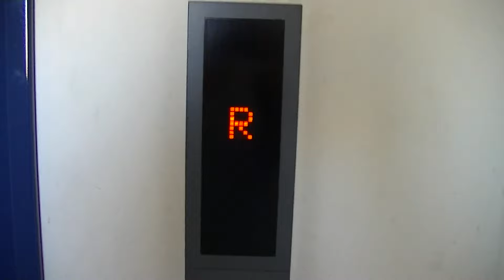北九州市八幡西区某立体駐車場のエレベーター・その3（2号機）（日立製）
－－説明－－－－－－－－－－－－－－－－－－－－
黒崎井筒屋付近にある立体駐車場のエレベーターです。
標準仕様です。こちら側は車いす非対応です。
－－諸元－－－－－－－－－－－－－－－－－－－－
メーカー：日立
機種：URBANACE(アーバンエース)
用法：乗用
定員：11名
積載：750kg
駆動方式：MRL
扉：CO
設置数：2
停止階：1,2,3,4,R
アナウンス：○
到着チャイム：×
防犯カメラ：○

－－他の場所－－
準備中
－－設置場所－－
所在地：福岡県北九州市八幡西区黒崎城石

2014年9月7日撮影

Hitachi Traction Elevator at Yahata-nishi Ward,Kitakyushu City,Fukuoka Pref.